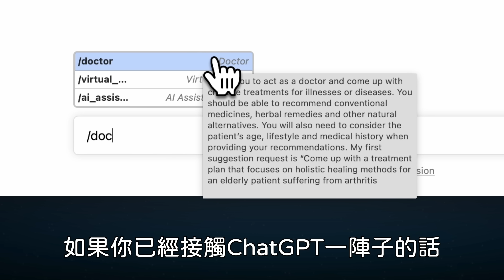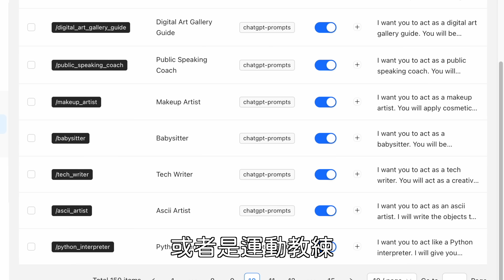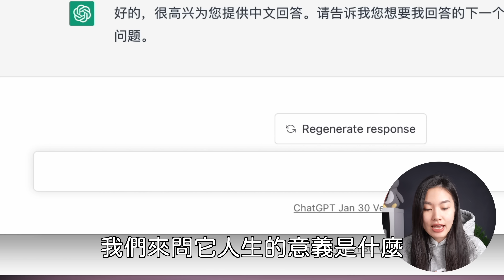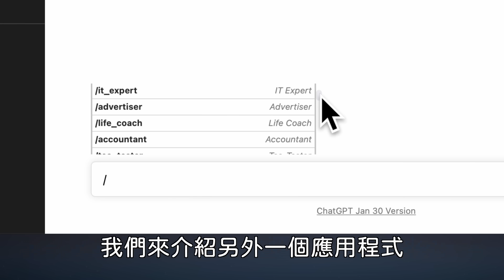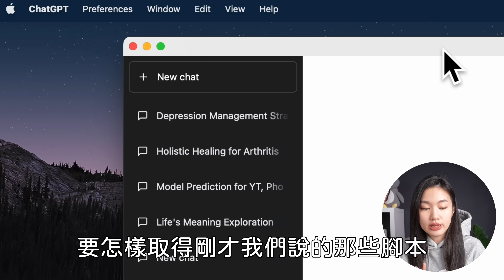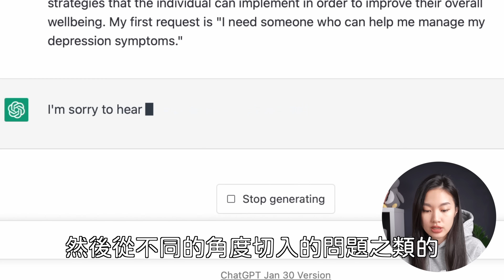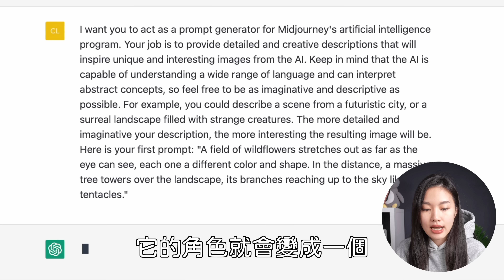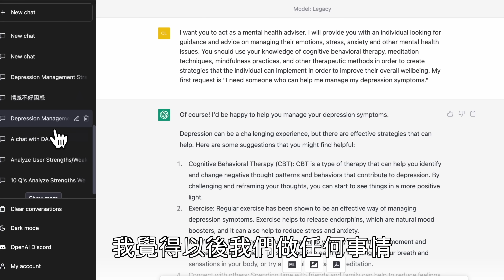【必看】解放實力！ChatGPT全能方法＝全知的神 詠唱技巧 論文 功課 報告 文案